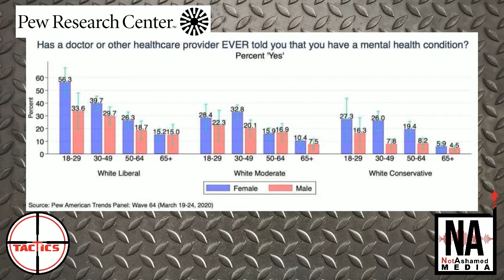PEW Study: Liberals Are Far More Likely to Have Mental Health Issues Than Conservatives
A Pew Research Study finds that liberals are nearly twice as likely as conservatives to have a mental illness.  Caleb asserts that it is not that liberal ideology drawing in the mentally unstable, but rather that liberalism is causing normal people to develop mental health problems.